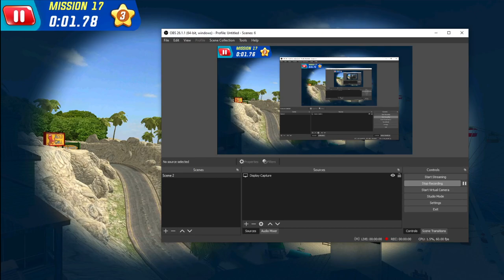गाड़ी वाला गेम, गेम कार्टून,गडी वाला गेम सॉन्ग,गा़ी वाला गेम पब्जी,गाड़ी वाला गेम वीडियो सॉन्ग,